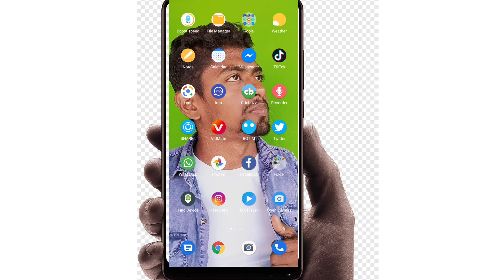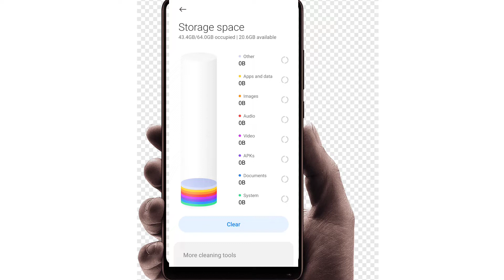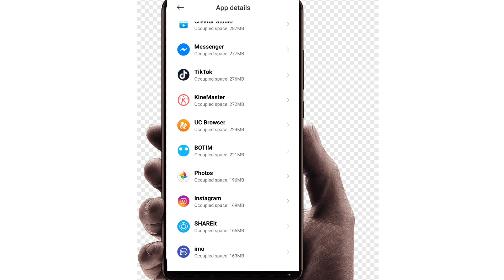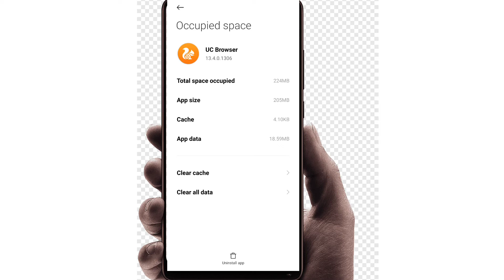How to delete other in phone storage android|| how to increase storage on android.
how to increase storage in android without hd card,
how to increase storage,
Tech with NK,